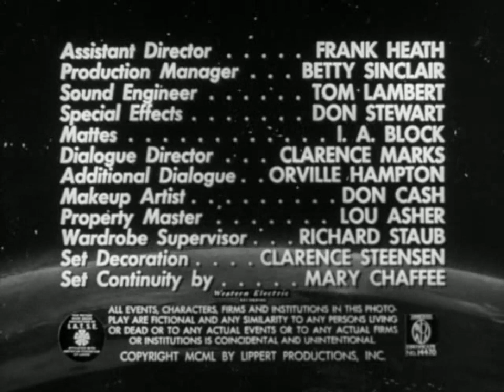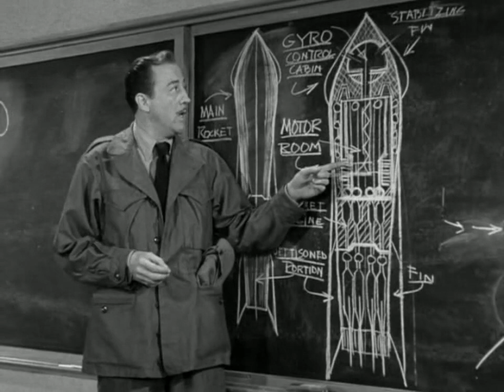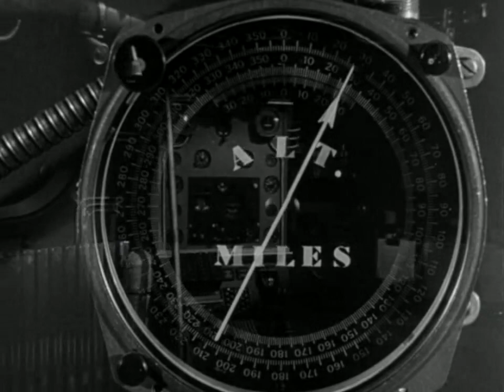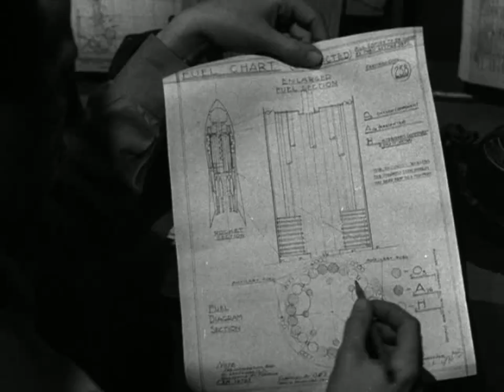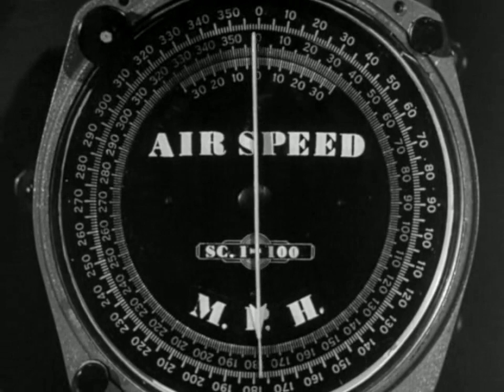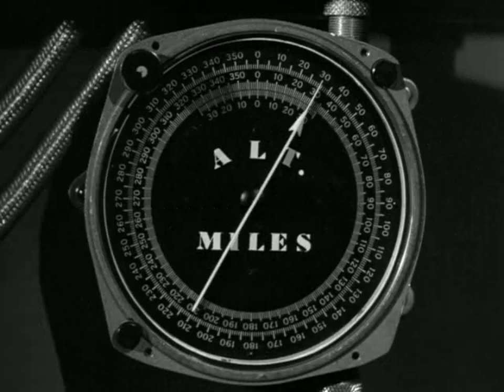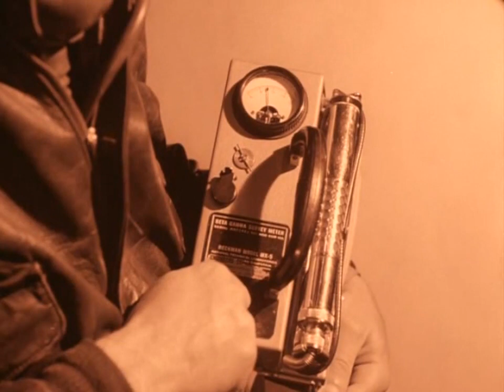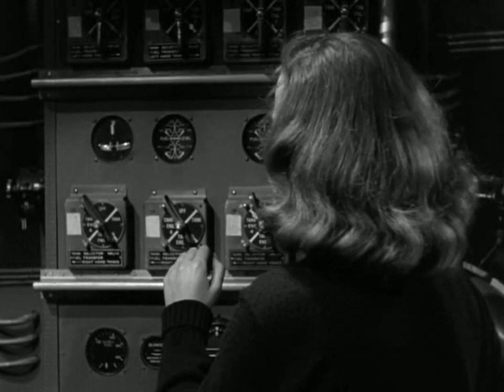Rocketship X M Sci Fi 1950 Lloyd Bridges, Osa Massen & John Emery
Good science-fiction film released by Lippon Productions in 1950. This is the best quality scan I could find. This is a public domain film and anybody who wishes to use it or any part of it in anything may do so. Good sci-fi adventure flick, exploring themes of space travel and a nuclear holocaust, made to cash in on the publicity of the 1950 George Pal production Destination Moon